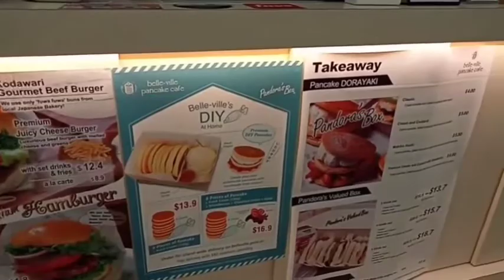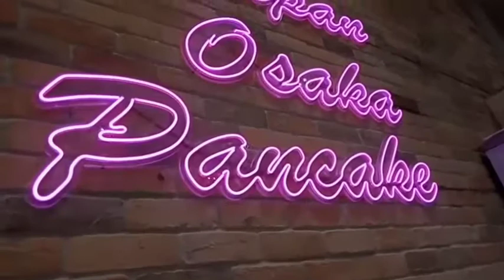Belle-Ville Pancake Cafe at 100AM Mall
(Singapore) on 20 November 2021.